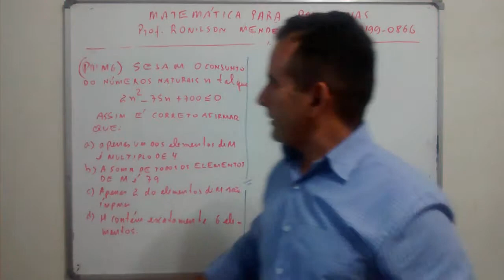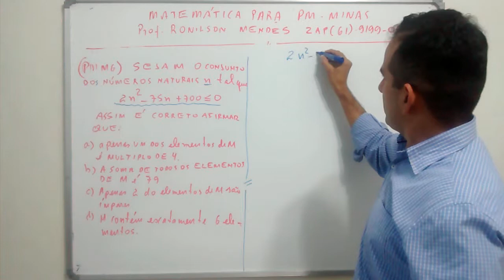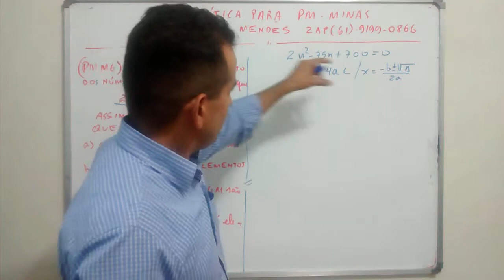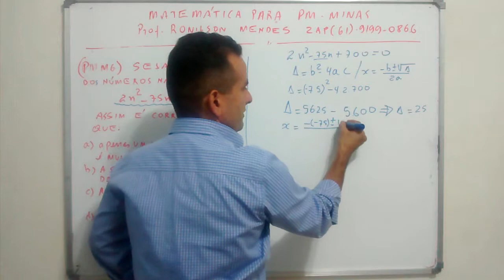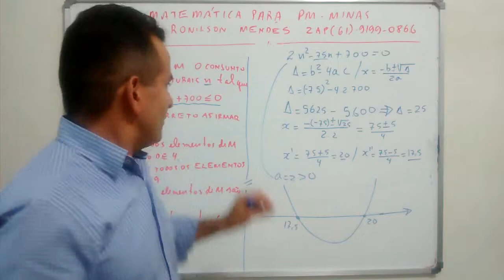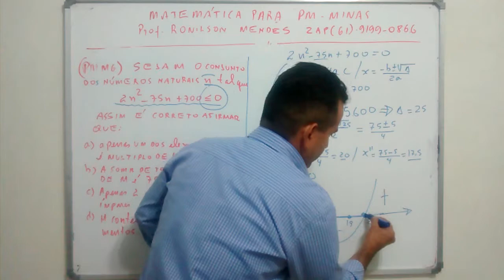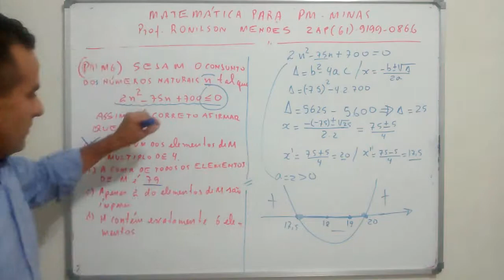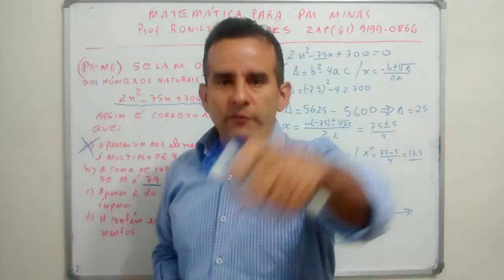AULA 6 - MATEMÁTICA PARA PM DE MINAS E ENEM - INEQUAÇÃO DO 2º GRAU - PROF, RONILSON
PROVA DA PM DE MINAS - INEQUAÇÃO DO 2º